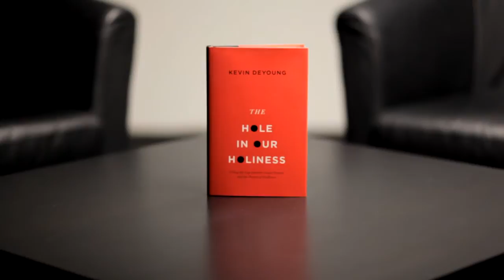The Many Motivators for Personal Holiness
Tony Reinke interviews Kevin DeYoung